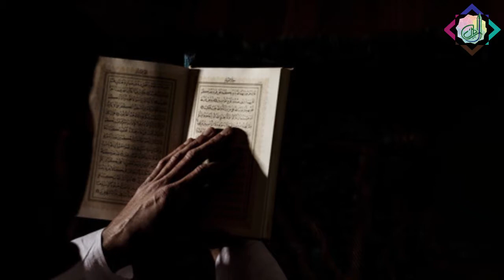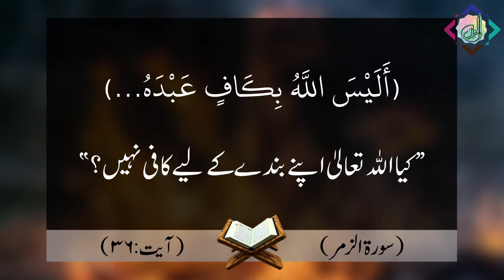Momin ki Dhaal ... Al-Eman Reminder